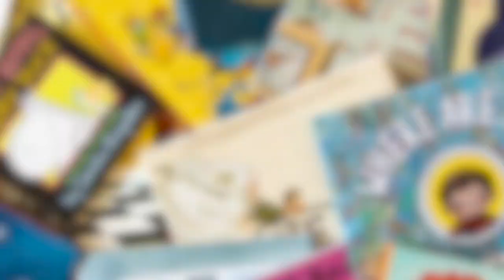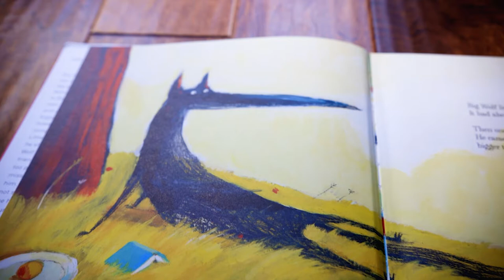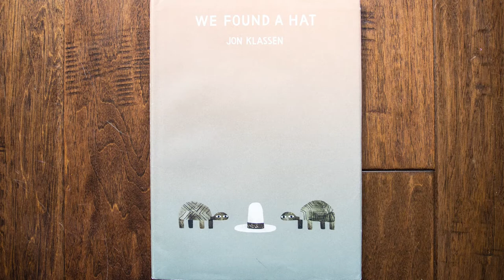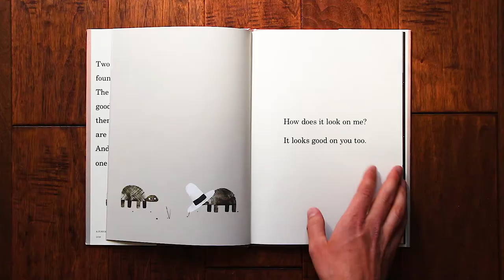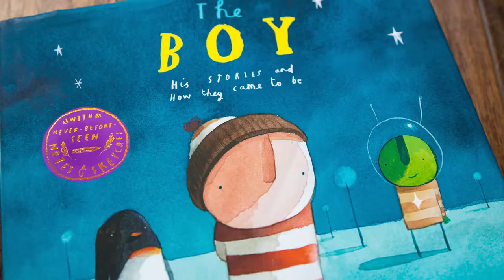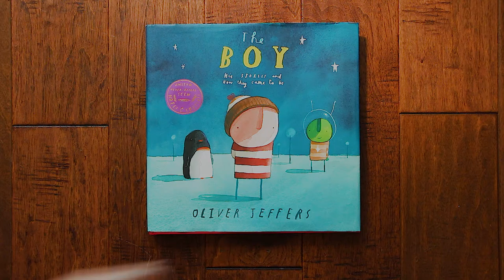PICTURE BOOKS with three IMPORTANT LESSONS on FRIENDSHIP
Maintaining strong relationships throughout our lives is one of the keys to long-term happiness. These three books each contain great lessons on friendship and they’re a delight to read for both kids and adults.

BIG WOLF & LITTLE WOLF
Words: Nadine Brun-Cosme | Pictures: Olivier Tallec
| 🇬🇧 - not available

WE FOUND A HAT
Words & Pictures: Jon Klassen

LOST & FOUND
Words & Pictures: Oliver Jeffers

GET THE REST OF JON KLASSEN’S HAT TRILOGY

I WANT MY HAT BACK

THIS IS NOT MY HAT

JON KLASSEN’S HAT BOX (contains all three titles)